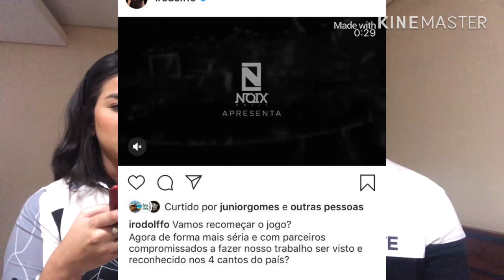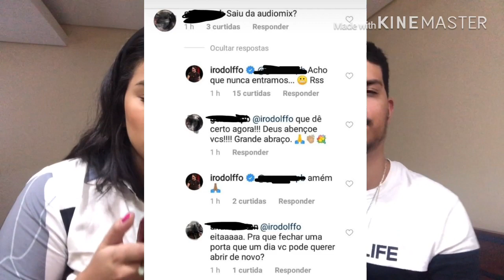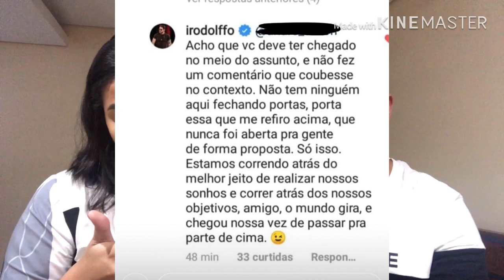ISRAEL E RODOLFFO critica AUDIOMIX e TROCA de ESCRITÓRIO!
Aoow trem bonito, bão? Israel e Rodolffo saíram da AudioMix e Rodolffo cantor da dupla faz críticas ao escritório, dupla fechou com um novo escritório. Concordamos com as críticas feitas por Rodolffo.